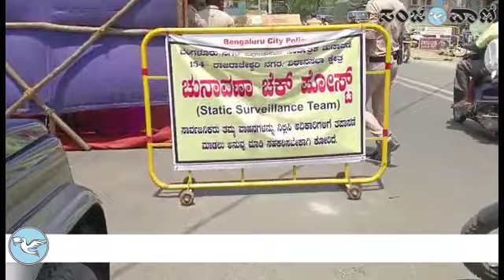ಚುನಾವಣಾ ಚೆಕ್ ಪೋಸ್ಟ್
ಚುನಾವಣೆ ಹಿನ್ನಲೆಯಲ್ಲಿ ಬೆಂಗಳೂರಿನ ಅನ್ನಪೂರ್ಣಶ್ವರಿನಗರ ಪೊಲೀಸ್ ಠಾಣಾ ವ್ಯಾಪ್ತಿಯಲ್ಲಿ  ಪೊಲೀಸರು  ವಾಹನ ತಪಾಸಣೆ ನಡೆಸುತ್ತಿರುವುದು.